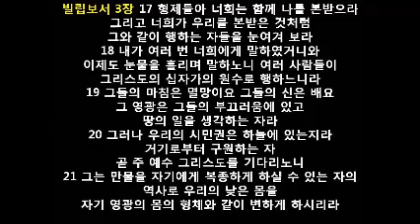예수가 십일조다 (65) - 본문 : 말라기 1장 2-3절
휴 (休) - 모든 인간은 예수 그리스도의 십자가 그늘 아래에서 쉬어야 한다.
               그곳이 성도의 안식의 자리다.

래 (來) - 모든 죄인은 십자가 위의 예수 그리스도의 어깨에 놓여져 있다.
               좌든 우든 모든 죄인은 예수와 함께 십자가를 지고 안식해야 한다.

성도의 안식의 자리로 예수님과 함께 십자가를 지고 가자.
나에게로 ‘임마누엘’의 이름으로 오셔서 하나님이 먼저 안식하시는 그곳으로...
성도야! 그 안식의 자리로 쉼을 위해 오고 , 함께 가자.